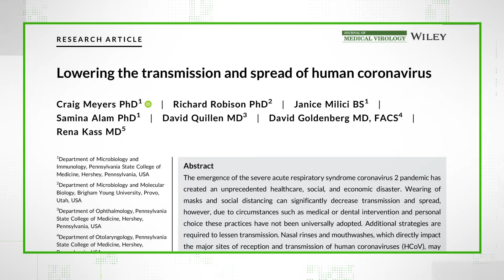VERIFY: Study shows mouthwash may inactivate coronavirus, but not a cure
A new study made headlines this week that has people claiming mouthwash could combat COVID-19.

Mouthwash is an everyday item that’s used by many people several times a day, anyway. And it could have a big impact if it becomes a potential cure or treatment for the coronavirus.

But to what extent did the study say this could fight COVID-19? Does it go so far as to say that it’s a cure?

THE QUESTION
Did a study say that mouthwash could potentially combat COVID-19?

THE ANSWER
Yes, they say certain mouthwashes may inactivate the virus in your mouth and sinuses. But that’s not the same as a cure, and the study’s lead researcher says it doesn’t replace the need for masks and social distancing.

More research about the potential impact is underway, and the kind of mouthwash used matters.

The study was released this week by a Penn State College of Medicine research team led by Craig Meyers. They found certain oral antiseptics and mouthwashes may have the ability to inactivate human coronaviruses.

Several tables in the study’s text show that one to two minutes of using Johnson & Johnson baby shampoo as a nasal rinse inactives more than 99% of the present virus while at least 30 seconds of Crest Pro Health, Listerine Antiseptic, Listerine Ultra, Equate Antiseptic, CVS Antiseptic Mouthwash, and Betadine 5% mouthwashes inactivate up to or more than 99.99% of virus in your mouth.

And even the tested mouthwashes that were less effective still took care of much of the virus. “Most of the common over‐the‐counter mouthwashes/gargles tested demonstrated at least a 90% reduction in infectious virus at 1 min of contract time with the majority of products showing increasing virucidal activity with longer contact times,” the study said.

However, Dr. Meyers told the VERIFY team in a video interview that this doesn’t replace the need for masks.

This study reflects only the active virus in your mouth and sinuses and does not eliminate the virus from the rest of your body. He said that research shows sick people have a lot of active virus in their mouth, and so gargling mouthwash has the potential to make sick people less infectious. This could be especially useful for a sick person to do when a healthy person is quarantining with them or for a patient to do at the dentist’s office before a dentist has to spend a lot of time close to their open mouth.

This doesn’t cure you of the virus. And if you’re already sick with the virus, eventually it will return to your mouth and sinuses sometime after you’ve used the mouthwash. That’s why masks and social distancing still matter even if you’re using mouthwash.

Dr. Meyers also said that once the virus gets in your cells it’s too late to stop it. So using mouthwash to try and prevent yourself from getting sick isn’t practical since you’d need to use it soon enough after being exposed to kill the virus before it enters your cells.

One last note: these are early results. The mouthwashes in the study were used on cell cultures in a lab. The next step is clinical trials where they will see how the mouthwashes combat the virus in actual people. There still could be some time before results on those studies are released.